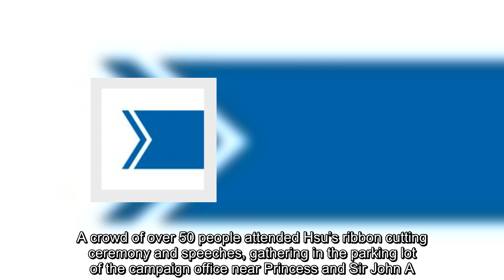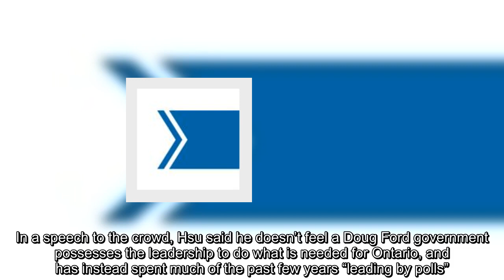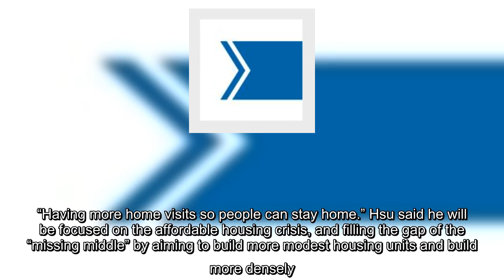Kingston Liberal candidate launches campaign office